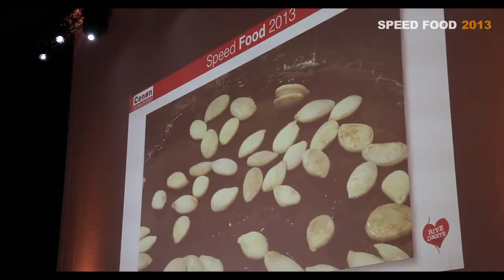Cenon Cook Challenge et Speedfood 2013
Le Cenon Cook Challenge est un concours de cuisine impulsé par la Ville de Cenon dans la cadre de la performance gourmande du Speed food, manifestation culinaire où des chefs, dont certains sont étoilés, viennent présenter devant un public assidu la réalisation d'un plat rapide, facile et pas cher sur un theme donné.

Pour cette édition 2013,c'est avec grand plaisir que nous retrouvons Catherine et Philippe Allaire chez eux.

Comme pour les années précédentes, douze candidats, provenant de différentes associations solidaires  et structures municipales de la ville, s'affronteront lors de trois séances .

Pour cette année 2013, les concurrents ont réalisé :

- Des tartines aux raisins, pommes fruit au miel et chèvre.
- Des trilogies de poivrons caramélisés aux senteurs provençales.
- Des risottos gourmands du jardinier au curry.
- Des verrines d'ananas confits et crumble de coco et noix fraîche.

Cette année le Speedfood a eu lieu le Samedi 21 décembre 2013 et a eu pour thème la Citrouille.

Films réalisé par elementsfilms